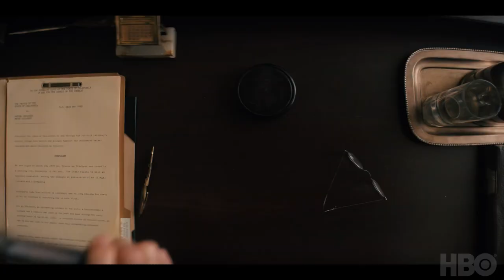Perry Mason: Season 2 | Weeks Ahead Trailer (2023)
Perry Mason Season 2 Weeks Ahead Trailer (TV Series)

A struggling defense attorney in the prosperous 1932 Los Angeles tackles the most significant case of his career.

Starring: Shea Whigham | Matthew Rhys | Eric Lange
Genres: History | Crime | Drama
Release Date: March 6, 2023